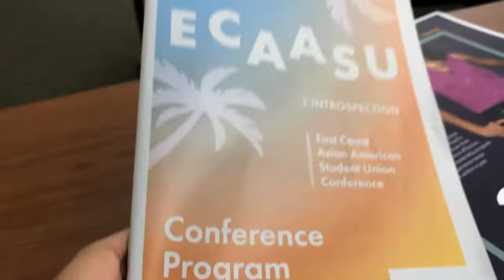ECAASU 2019 Orlando Vlog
Hey guys just wanted to share with you my experiences at the East Coast Asian American Student Union Conference in Orlando, FL! I am so glad to have learned so much about being Asian American at this conference and I can’t wait until next year!